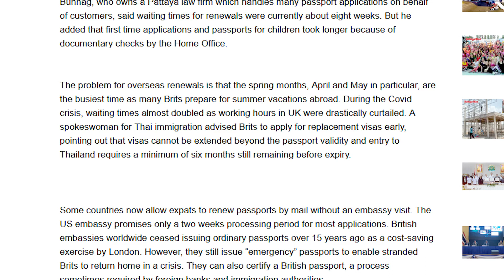Thai Visa Extension and Passport Expiration?